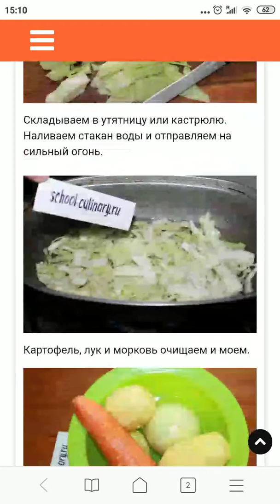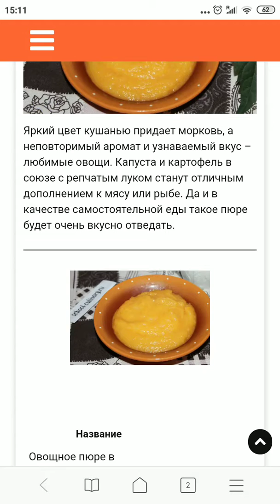Овощное пюре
Вкусно ввести в рацион овощное пюре. Его состав может состоять из любимых компонентов. А готовить такое блюдо выгодно и просто. Выгода в том, что не нужно ничего обжаривать. Составляющие нарезаются кусочками и тушатся с небольшим количеством растительного масла до неполного испарения жидкости.